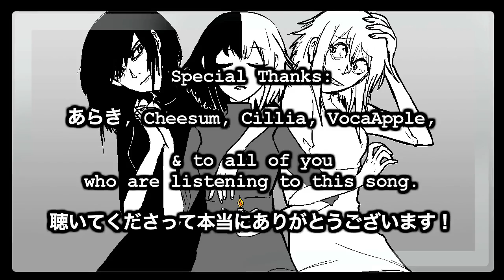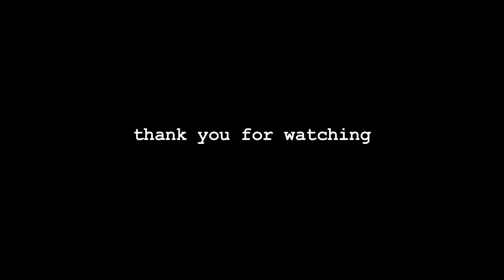[Vocaloidカバー] Again [ふかせ 英語]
Another Fukase cover since his birthday is coming up!

I think I might've put the instrumental too loud rip

Edit: AND I FORGOT TO CUT OFF THE END RIP,  I might just reupload it tomorrow, I don't know.